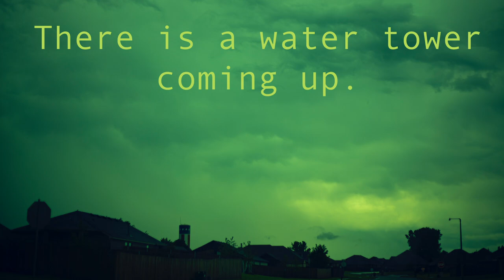Water tower subject | Rainy day photography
I shot the water tower in a moving car.